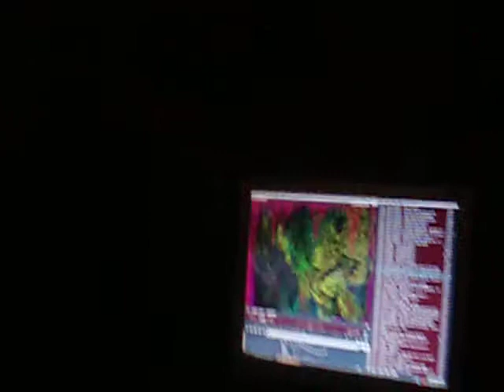in cameraa.MOV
in camera la mine, o parere ceva?